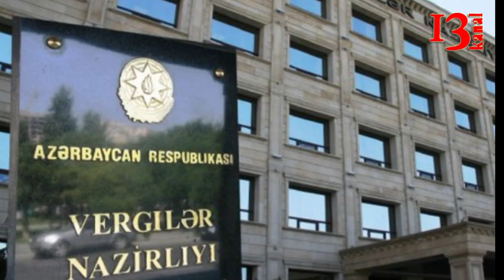Vergilər Nazirliyinin binasında qanlı olay- Vergi müfəttişi bıçaqla özünə xəsarət yetirdi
Vergilər Nazirliyinin əməkdaşı Ramiz Babayev iş yerində özünü bıçaqlayıb.Hadisə R.Babayevin şöbə rəisi ilə mübahisəsindən sonra baş verib. O, idarə rəisinin otağına gələrək şöbə müdiri tərəfindən incidildiyini və məsələ ilə bağlı ölçü götürülməsini xahiş edib. İdarə rəisi ilə də aralarında yaranan mübahisədən sonra Babayev özünə iki bıçaq zərbəsi ilə xəsarət yetirib.
Hadisə yerinə hüquq mühafizə orqanlarının əməkdaşları gəlib. Faktla bağlı araşdırma aparılır və bir neçə şəxsin izahatı alınıb.
O, dərhal 1 saylı Şəhər Kliniki Xəstəxanasına yerləşdirilib. Xəstəxanadan bildirilib ki, R.Babayevin vəziyyəti kafidir.
Məsələ ilə bağlı “Qafqazinfo”ya açıqlamasında Vergilər Nazirliyinin mətbuat xidmətinin rəhbəri Şahin Məmmədov deyib ki, bu barədə rəsmi açıqlama veriləcək.